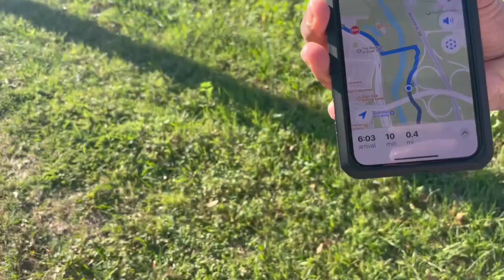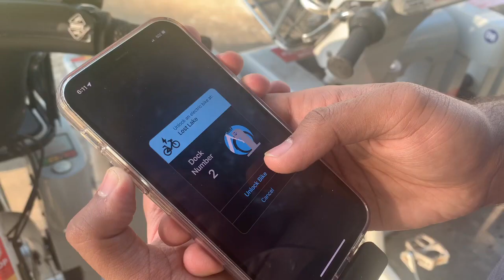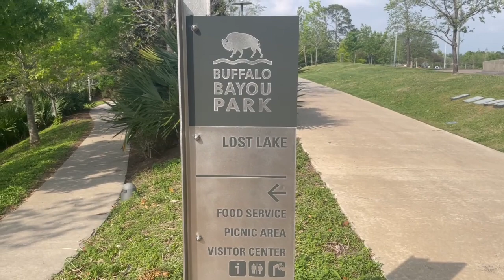Buffalo Bayou main dog park ka visit. Wilson (🐕) kay sath khel kar bohat maza aya 😄😃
It will really help us in determining how we can improve and provide you with the best content. 😀